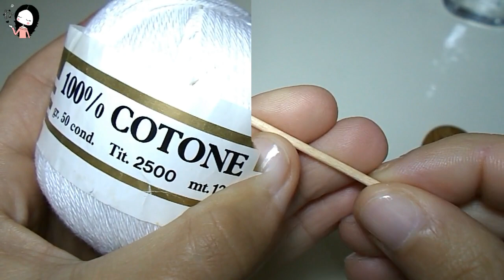Tutorial Portaoggetti Shabby Chic ❖ Riciclo Creativo con Deodorante roll-on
Ciao! Ecco qui un progettino di riciclo creativo per dare nuova vita ad un flacone di deodorante roll-on in vetro che in pochissime mosse diventa un portaoggetti in stile shabby chic.
Vi mando tanti bacetti e spero che il video vi piaccia! ♥

Hello! Here is a creative recycling project to give a new life to a bottle of deodorant (roll-on) that becomes a shabby chic storage.

xoxo, Giada ʕ•ᴥ•ʔ･゜ﾟ･*♥

❀ Usa l’hashtag fairyfashionart sui social per condividere le tue creazioni tratte dai miei tutorial(s)! Sarò felicissima di vederle! ❀

Non perdere questi video! ~ Don't miss these!
ღ DIY Shabby Chic Headband / Cerchietto per Capelli Fai da Te
ღ DIY Bracelet with Fabric Roses / Braccialetto con Rose di Stoffa
ღ DIY Sea Hair Clip / Fermaglio FAI DA TE (ENG) (ITA)
ღ Tutorial Specchietto Riciclo Creativo/ New style to your old Pocket Mirror!

Qui puoi trovare tutti i miei tutorial di creazioni fatte con perline / A lot of tutorial for beaded creations!

Watch a lot of sweet creations!! ~ Guarda e crea tantissime dolci creazioni!!

If you like Kawaii creations click here!! ~ Se ti piacciono le creazioni Kawaii clicca qui!!

Watch ALL my bottle charm videos… and make your own!! ~ Guarda e crea TUTTE le mie bottigliette!!